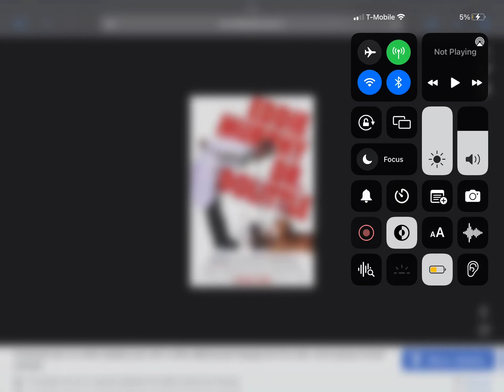Happy 25th Anniversary To Dr. Dolittle (1998)!